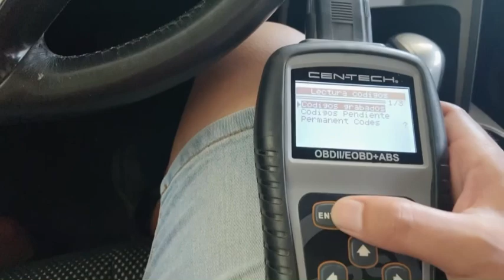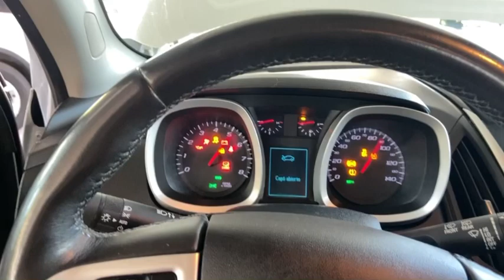Quitar los sensores Cramshaft de CHEVROLET Equinox | Autos Martínez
Qué onda amigos aquí les dejo un video de como quitar los sensores cramshaft de una equinox 2015, cualquier duda o comentario son bienvenidos
La camioneta no presenta fallas solo prende el check engine